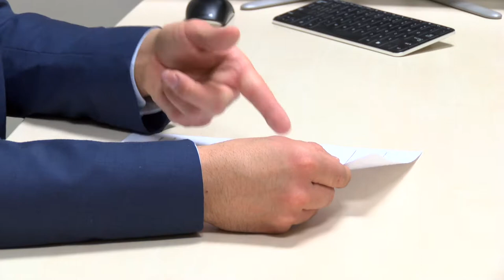Kiedy możemy bezkarnie wyjść z pracy?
Wypowiedź: Aleksandra Wesołowska, portal Praca.pl.

Zalało nam mieszkanie, dzieci w przedszkolu się pobiły – sytuacji, w których  nie mamy innego wyjścia i musimy wyjść z pracy jest wiele. Warto wiedzieć kiedy możemy to zrobić bezkarnie i w jaki sposób o tym powinniśmy poinformować naszego szefa.

Najważniejsza w takiej sytuacji jest konieczność poinformowania o tym fakcie pracodawcy – to spowoduje, że sytuacja będzie klarowna dla obu stron i jesteśmy w stanie umówić się na jej uregulowanie – odpracowanie godzin, wypisanie wniosku urlopowego czy skorzystanie z przysługujących rodzicom godzin opieki nad dzieckiem.

Co się dzieje w przypadku braku informacji ze strony pracownika?

Pracownik jest zobowiązany przepisami prawa pracy przede wszystkim do przestrzegania czasu pracy ustalonego w zakładzie. Co za tym idzie opuszczenie miejsca pracy jest ciężkim naruszeniem obowiązków i może uzasadniać rozwiązanie przez pracodawcę umowy o pracę bez wypowiedzenia.

Warto pamiętać jednak, że pracodawca oceniając pracownika, który opuścił miejsce pracy, powinien wziąć pod uwagę okoliczności zdarzenia oraz wolę pracownika. Jeśli więc powodem wyjścia z pracy była konieczność wyższa (np. zalanie mieszkania, choroba bliskiej osoby, konieczność skorzystania z pomocy lekarskiej), a nie chęć wyrządzenia szkody pracodawcy, nie będzie mowy o nieusprawiedliwionym opuszczeniu miejsca pracy i wtedy (powołując się na orzecznictwo sądowe) nie ma zastosowania sankcja z art. 52 § 1 pkt 1 Kodeksu Pracy (rozwiązania umowy bez wypowiedzenia). W takiej sytuacji pracodawca powinien w pierwszej kolejności rozważyć karę porządkową (upomnienie lub naganę).

Czy warunki pracy mogą usprawiedliwiać opuszczenia miejsca pracy?

Upał z pewnością wpływa negatywnie na naszą wydajność w pracy. Niektórzy znoszą go wyjątkowo źle. Jednak wysokich temperatur nie należy traktować jako pretekstu do opuszczenia miejsca pracy, a jedynie jako powód dla pracodawcy do zapewnienia dogodnych warunków pracy. Jeśli, w przypadku pracowników zatrudnionych na otwartej przestrzeni temperatura powietrza przekracza 25°C, a w pomieszczeniach 28°C pracodawca jest zobowiązany zapewnić napoje chłodzące w ilości uwzględniającej zapotrzebowanie pracowników. Pracodawca nie może limitować napojów, pobierać za nie opłaty, ani wypłacić ekwiwalentu za napoje.

Zgodnie z Kodeksem Pracy, w przypadku, gdy warunki pracy nie odpowiadają przepisom bezpieczeństwa i higieny pracy, zagrażają życiu lub zdrowiu pracownika i współpracowników, pracownik ma prawo powstrzymać się  od wykonywania pracy. Jeśli to nie usuwa zagrożenia, pracownik może oddalić się z miejsca pracy, zawiadamiając o tym przełożonego. Pracownik nie może ponieść z tego tytułu żadnych konsekwencji i zachowuje prawo do wynagrodzenia.